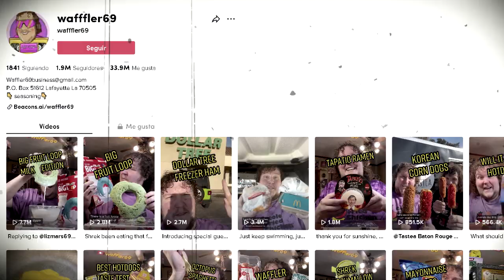💥¡ES EL COLMO! MUERE el INFLUENCER y TIKTOKER 'WAFFLER69' conocido por INGERIR COMIDA VENCIDA😨